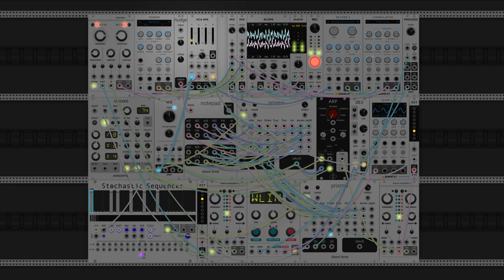dawn bree - i wish it was that easy (modular synth ambient)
a nice little offset looping melody across a long chord progression today. on that same vi-iii-ii-I from like a week ago that i really like. each chord does a minor 7 to minor back and forth before moving on. i really like the sound of playing two different voicings or chord extensions of a chord before moving on to the next one. it really lets you sink into whats going on for a second before continuing. maybe ill do like four different voicings in the future or something, i wonder if there is a limit where it just gets overdone. if there is i will certainly find it eventually, haha.

this is definitely one that gets a lot done with not that many modules. i really like when im able to pare down what im using and still get a richness of sound out of what i am using. there is a lot of skill i will continue to learn in how to do less and still make it sound good.

in exciting other news, i spent way too long today editing together episode one of my real world synth build series. hopefully that will be on its way in the next day or two. little by little i will be making my way into physical modular synths, but that will be a while judging by how much work this first one was. anyways, i hope you like this one, let me know what you think! :)